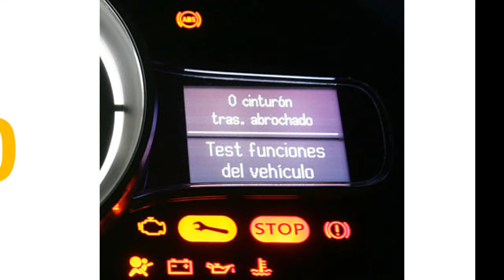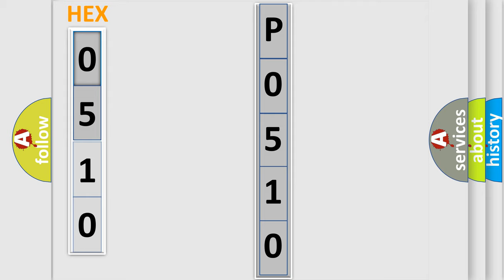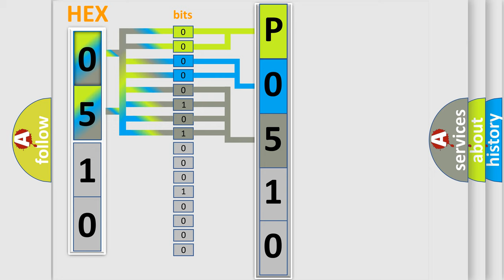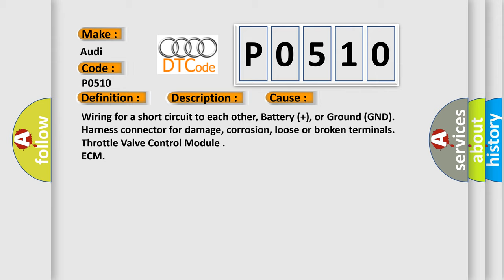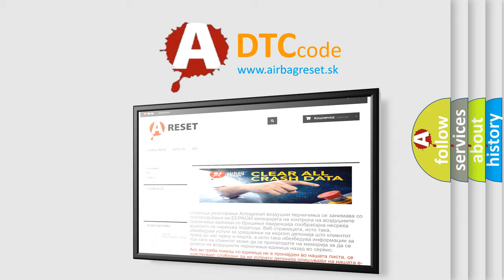DTC Audi P0510 Short Explanation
Contents:
0:21 Basic DTC analysis according to OBD2 protocol standard.
1:48 Insight into programming
2:58 A diagnostically understandable description of the Diagnostic Trouble Code
3:05 Basic error definition

Make:
Audi
Code:
P0510
Definition:
Closed Throttle Position Switch
Description:
Throttle potentiometer – Engine is running at idle or coasting condition Throttle actuator potentiometer – Coasting condition  or under load condition switch has to be open
Cause:
Wiring for a short circuit to each other, Battery (+), or Ground (GND)
Harness connector for damage, corrosion, loose or broken terminals
Throttle Valve Control Module
ECM